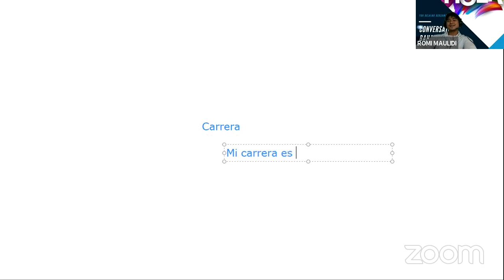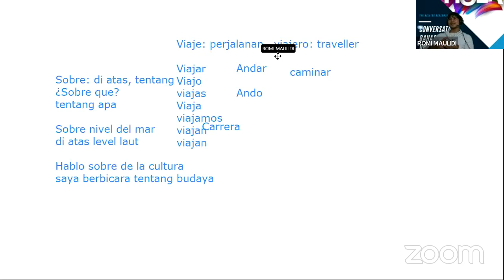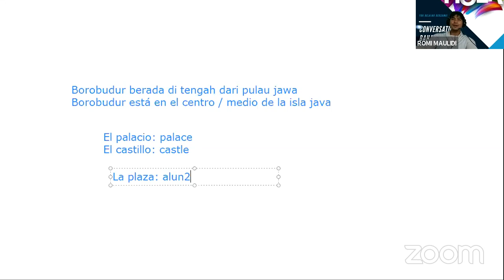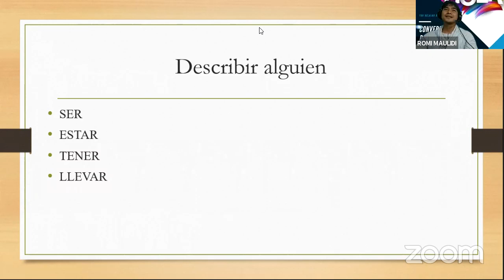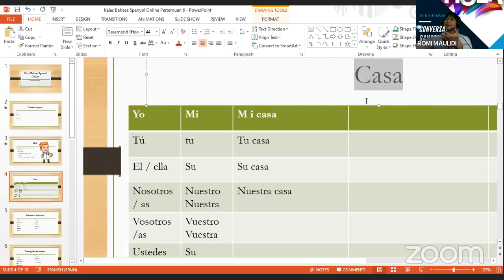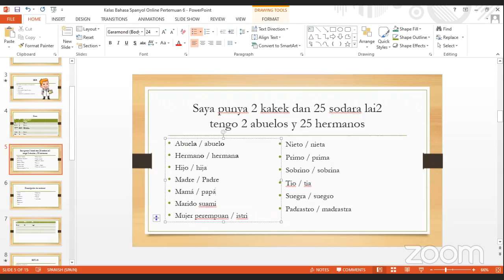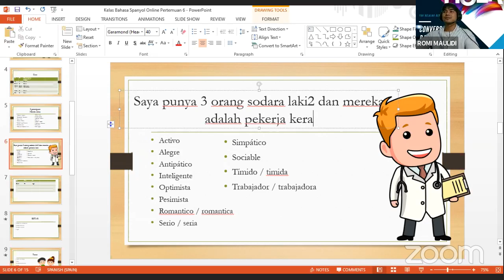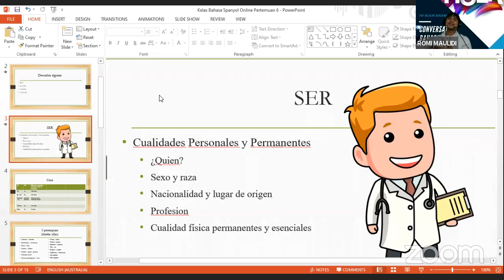Kelas Bahasa Spanyol